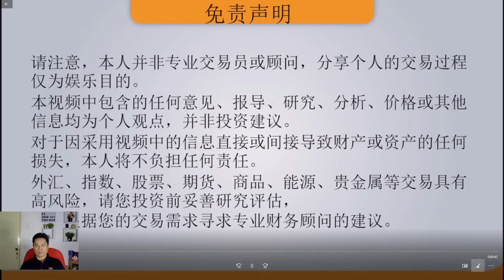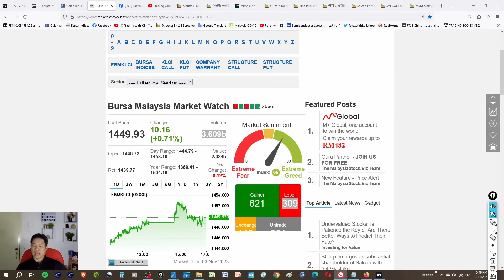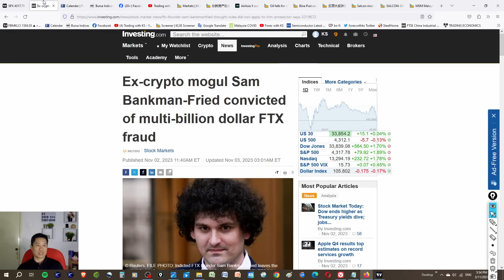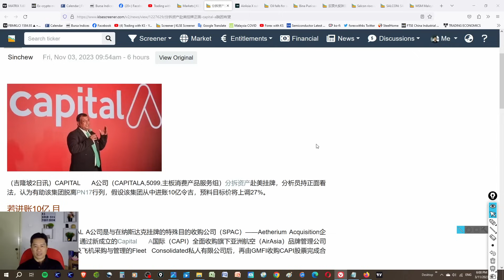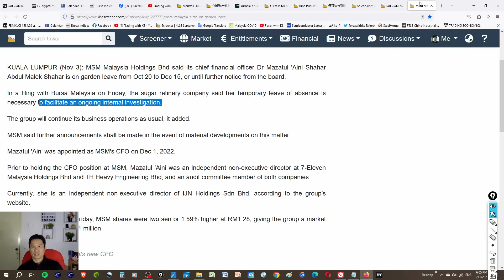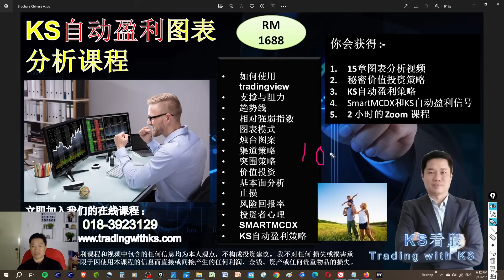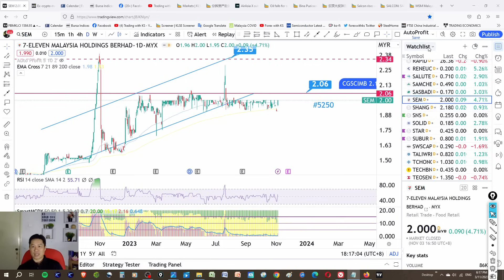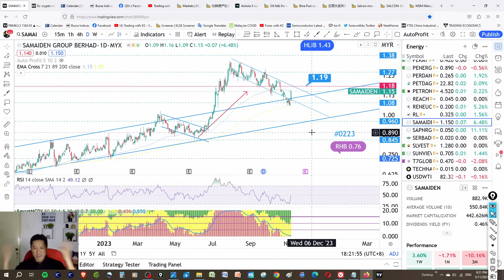KS看股 - 马股 KLSE BURSA 分享 - 3-11-2023 💥BJCORP 成为 SALCON 大股东 💥科技 板块 反弹!!💥TEXCHEM INARI MPI AAX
这是我关于交易 KLSE 的故事。今天的故事是关于 GTRONIC MI ATECH EG DUFU SEM AXIATA TAANN SAMAIDEN GREATEC SALCON BJCORP CAPITALA AAX GENTING BPURI MSM
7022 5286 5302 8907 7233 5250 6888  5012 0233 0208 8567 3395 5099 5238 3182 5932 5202